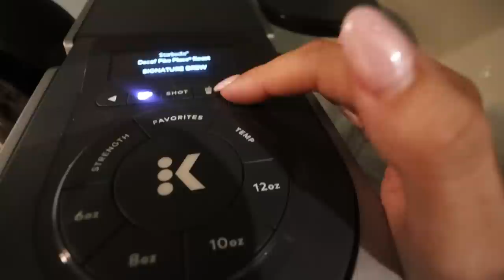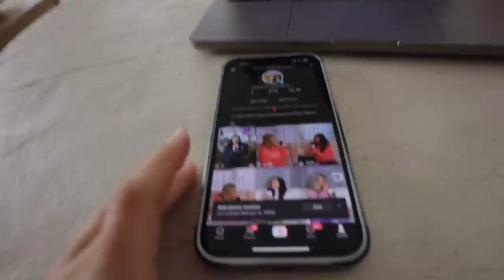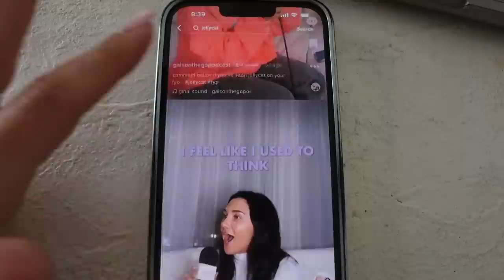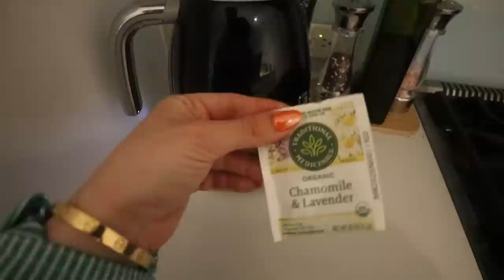week in my life as an *influencer* in NYC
Hiii friends enjoy this week in my life as an influencer in NYC. Showed some behind the scenes of what I do, going to events, and more so I hope you enjoyed! I am so grateful for this career, truly. Also cooked some yummy food.